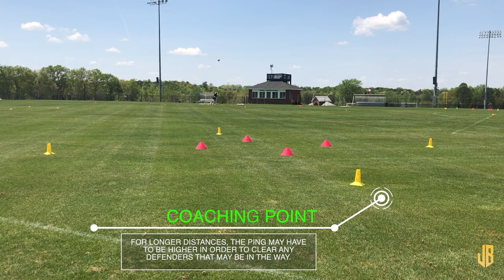Train Yourself Series - Episode 4 - Ping It!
Thanks for being patient guys, I was out of town the last two weeks so I didn't get a chance to make a Train Yourself video, but here it is! If you have any suggestions for future videos, comment them down below!